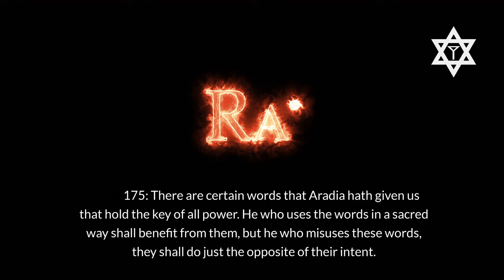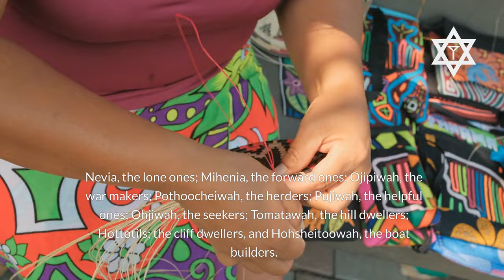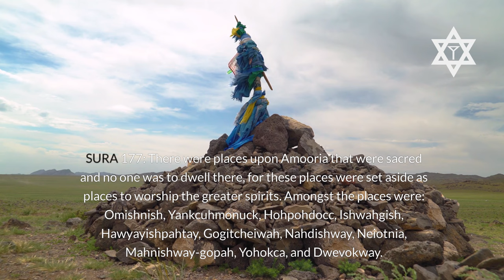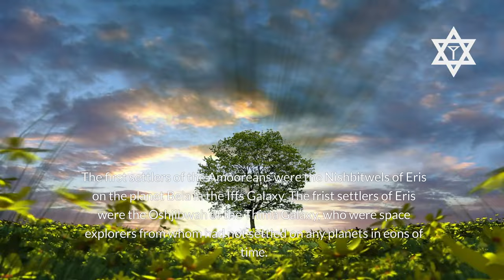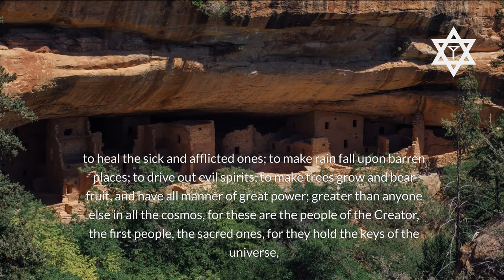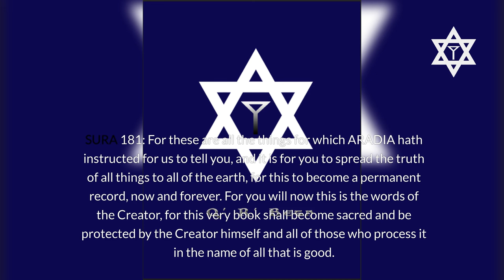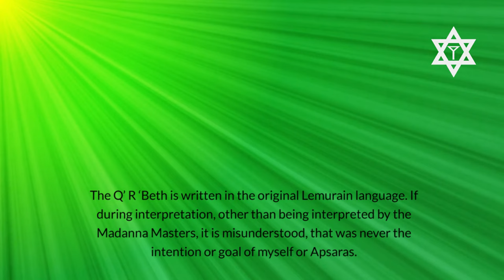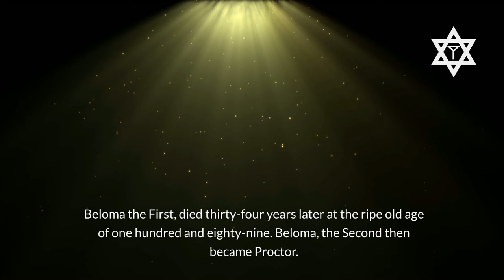The Q' R' Beth - Book of Soholom and Uzzek 9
The Chosen People